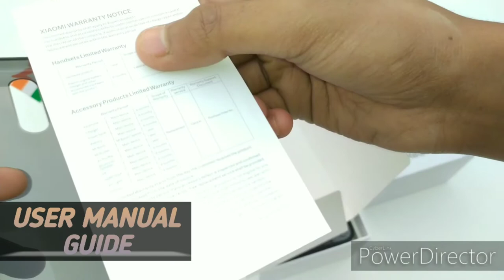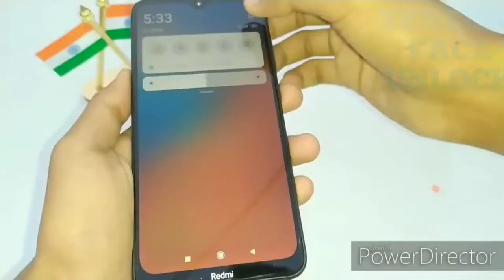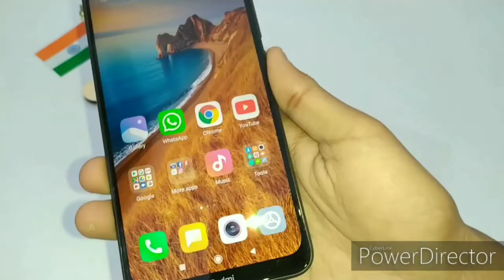Redmi 8 Unboxing and Real Impression //flagship generation//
.INTRO.

Agar apko mobile ya phone se relative koi bhi video chahiye to mere channel ko

About this video:

.x.

.x. x. x.